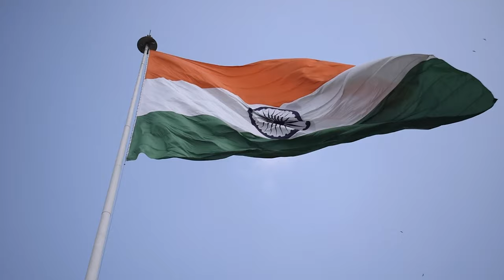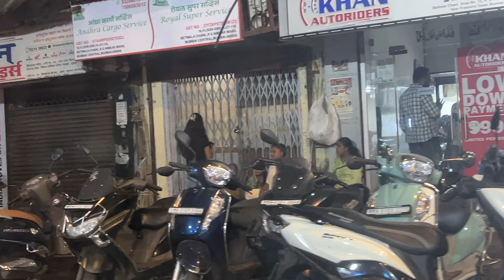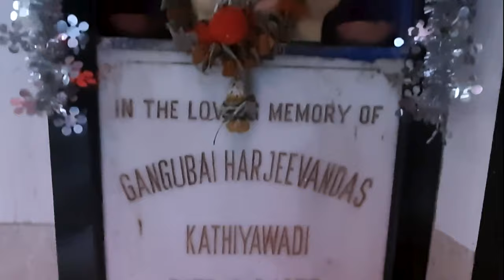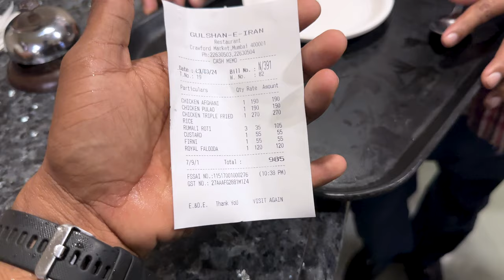BIGGEST RED LIGHT AREA 🚨 || KAMATHIPURA MUMBAI || ME MANI || INDIA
🌆 Exploring Kamathipura: The Heart of Mumbai's Hidden Stories 🌆

Join me on a journey through Kamathipura, one of Mumbai's most infamous areas. In this vlog, we delve into the complex world of prostitution, shedding light on the lives of the women involved, the challenges they face, and the societal issues surrounding this topic.

👥 In This Vlog:

A brief history of Kamathipura
experiences from the area
Discussions on stigma, safety, and rights
Insights into the support systems available

This exploration aims to raise awareness and foster understanding about the realities of those living and working in this community.